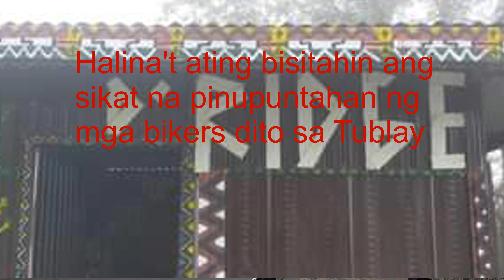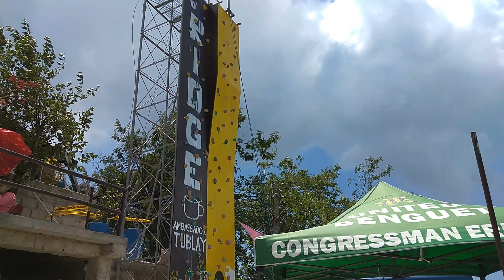ECM Quick Visits || D' RIDGE at Tublay, Benguet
After Sunday service at Saont Mary's Episcopal Church, the group (Epiphany Christian Movement) visits the place where the bikers loved to go and have a cup of tea with its amazing scenery.
Some of the video clips and videos was uploaded from D' Ridge Facebook Page in this link